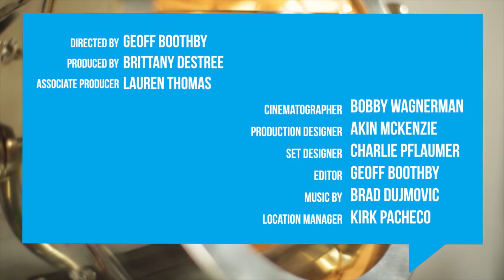The T with Dr. D - Season 1, Episode 1